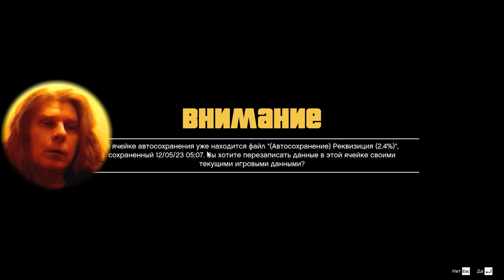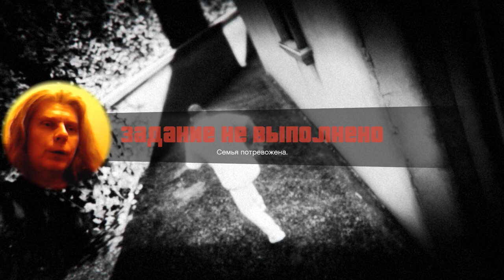11 GTA 5 action driving racing shooter adventure @kostandi George IV Kostandi